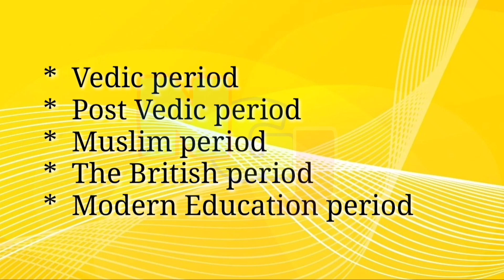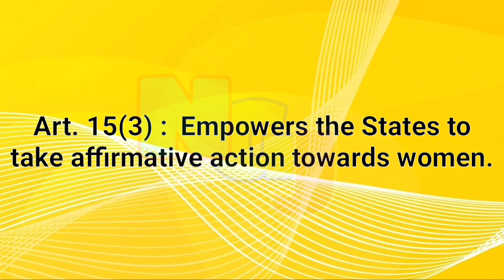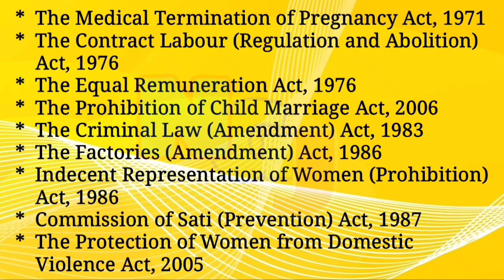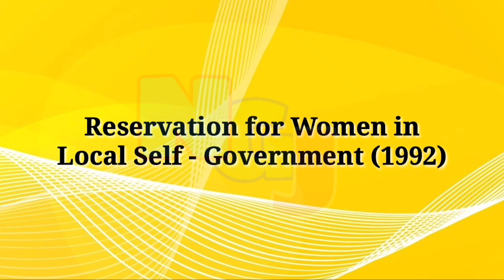Women's Education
This lecture is on Women's Education. At the end of this session, the students will be able to find out the history of women's education in India, know the constiturional provisions and schemes alloted for women, state the problems in women's education and give its solutions. A WOMAN IS THE BASIC UNIT OF SOCIETY.HENCE EMPOWER WOMEN AND THIER EDUCATION.